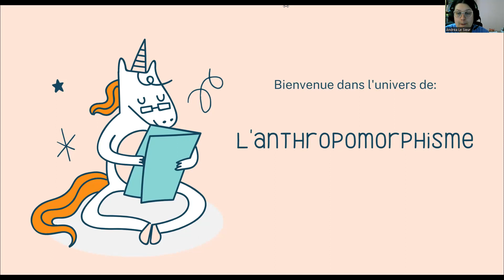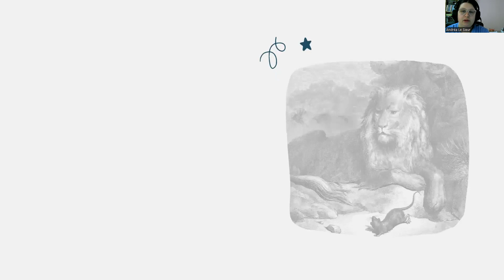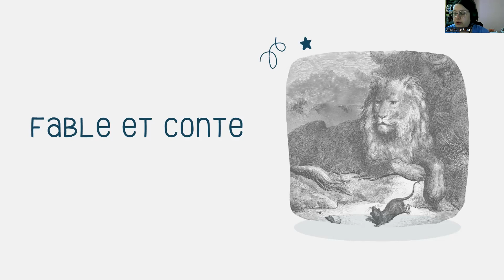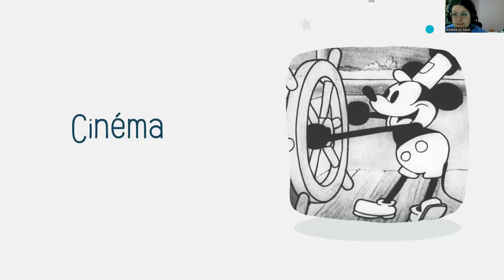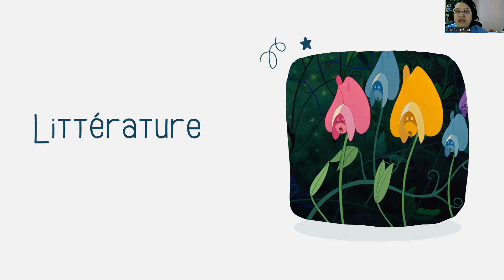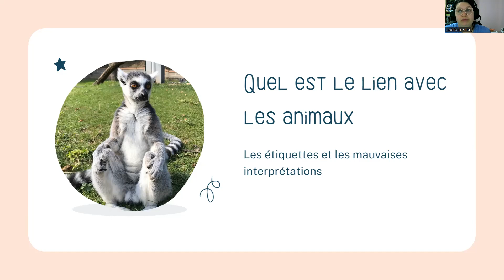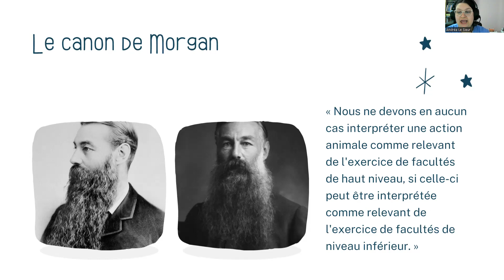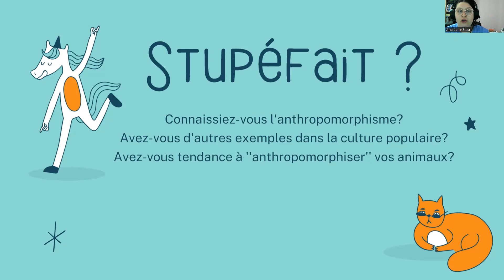Soirée découverte - L'anthropomorphisme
Présentation de ma première soirée découverte sur l'anthropomorphisme.